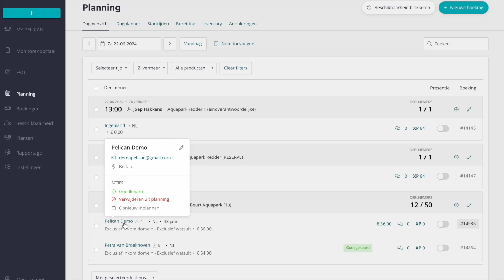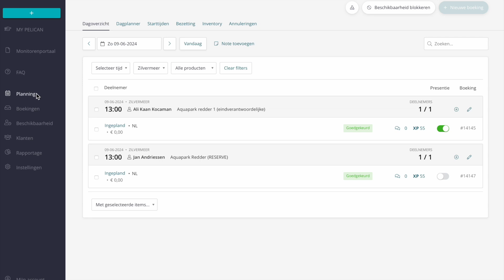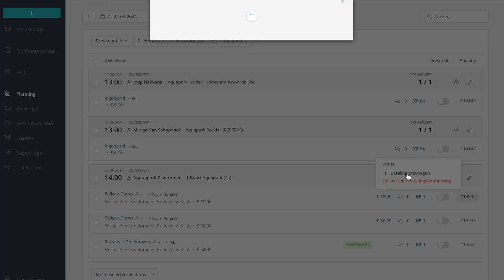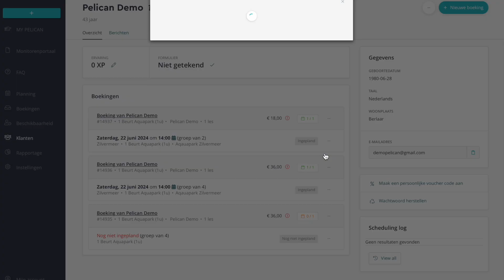Pelican Viking extra boeking staat niet in de planner